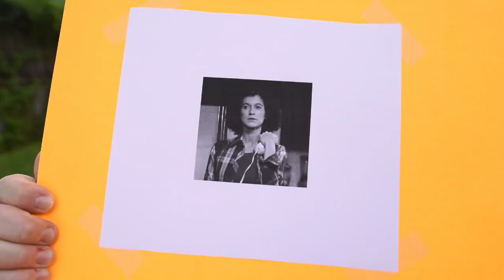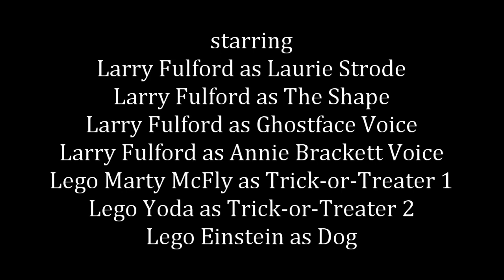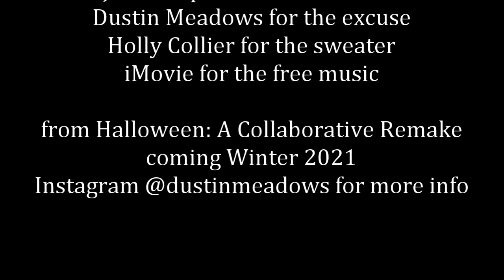"Halloween, Actually"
from Halloween: A Collaborative Remake (coming Winter 2021)
follow @dustinmeadows on Instagram for more information.

with Larry Fulford

written & directed by Larry Fulford & Jed Johnson

camera/audio & visual FX/editing by Jed Johnson